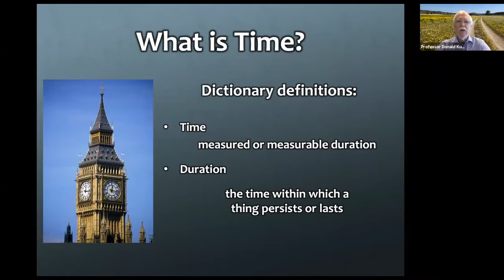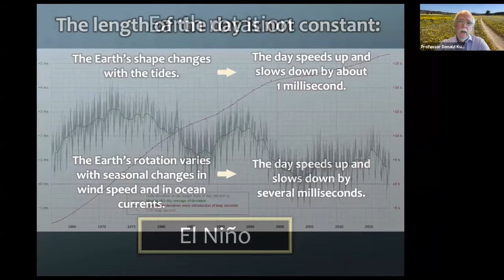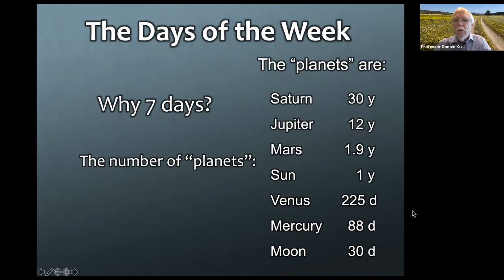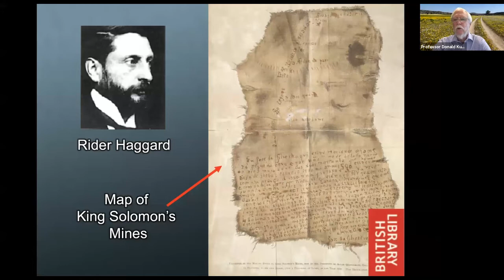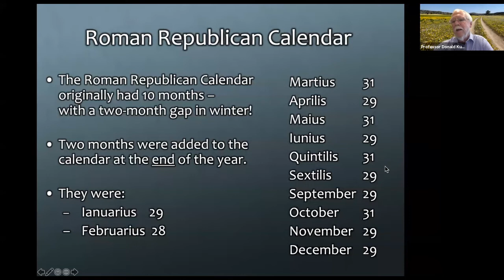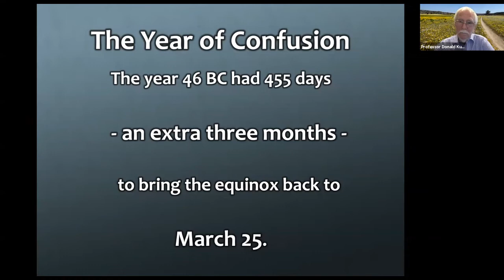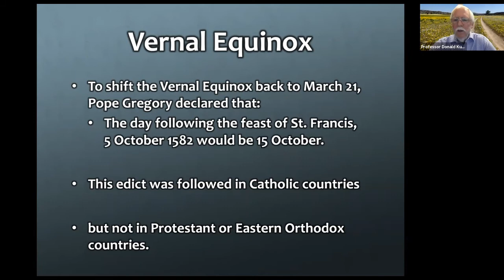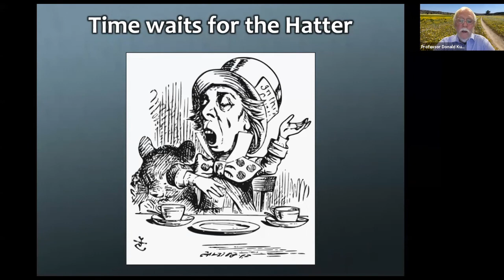'It's About Time' with Professor of Astrophysics, Don Kurtz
Days, Weeks, Months, Years and more: hear about Roman Emperors, Zulu Wars, Rider Haggard, Thomas Hardy, the English time riots, and how the days of the week got their names in an amusing and informative tour of the Western calendar.
In this fascinating talk by Golden Eagle guest astronomer, Professor Donald Kurtz, you will hear how the now-International Gregorian calendar grew out of the earlier Julian Calendar. You will also find out why “30 days hath September …”, why the UK tax year starts on 6 April, and why the Russian Orthodox Christmas is 7 January.
The day, month and year are probably not exactly what you think, and they no longer govern the GPS time on your phone. Find out how we measure time’s passage.

Video credits:
- Host - Natasha Baker, Marketing Manager at Golden Eagle Luxury Trains
- Guest Expert - Professor Don Kurtz